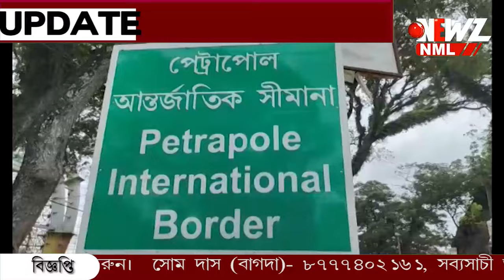দুর্ঘটনায় গৃহবধুর মৃত্যুর পর গর্জে উঠলেন অন্য অভিভাবকেরা।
স্কুলের সময় ট্রাক চলাচল বন্ধের দাবী! দুর্ঘটনায় গৃহবধুর মৃত্যুর পর গর্জে উঠলেন অন্য অভিভাবকেরা। ডবল লেনের রাস্তার দাবী পৌর প্রধানের।